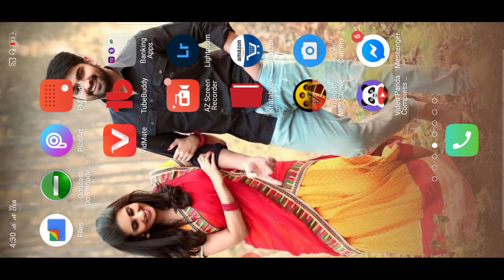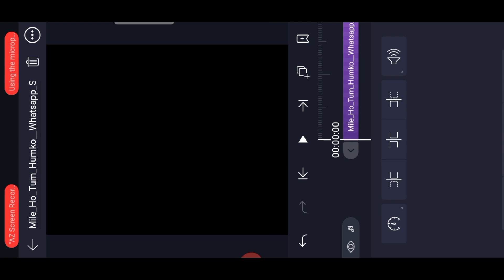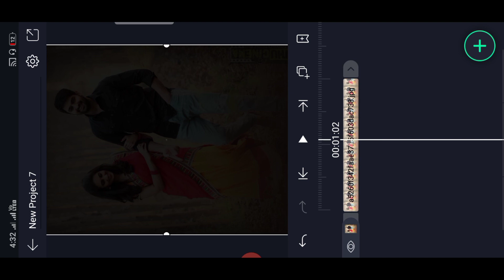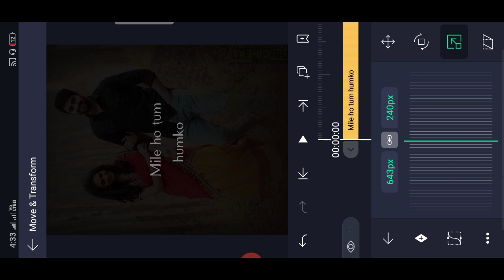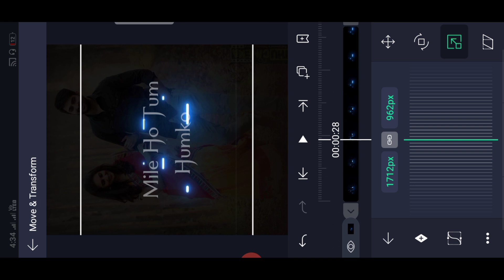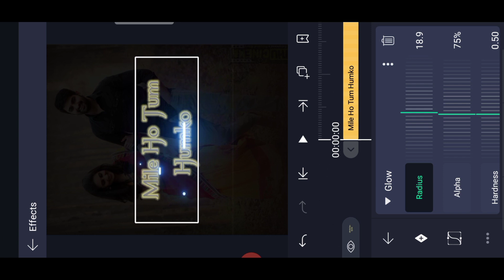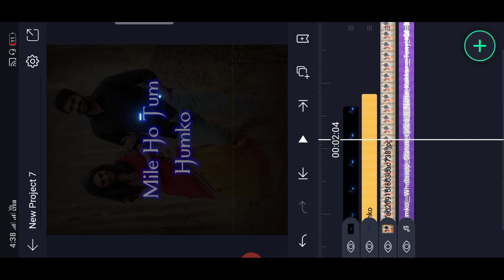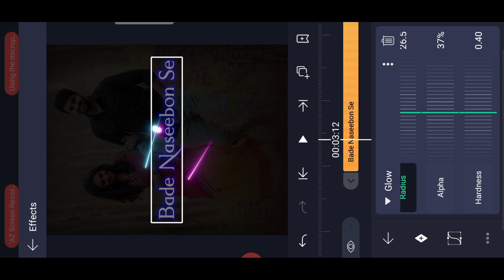amazing glowing trending lyrics status editing alight motion| trending glowing effect status editing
trending drawing Brush Effect Full Screen Lyrical Status, drawing Brush Effect status Editing, drawing Brush lyrics Animation Status, TRENDING FULL SCREEN STATUS EDITING, trending Status Video Editing, alightmotion telegram hd status Editing,
Trending 3 layer Drawing Brush Effect full screen status alight motion, 3 layer status editing hindi, abhay Singh Rathore banna, 3 layer video editing alight motion, new trending full screen 3D status editing, trending three layer full screen status alight motion,